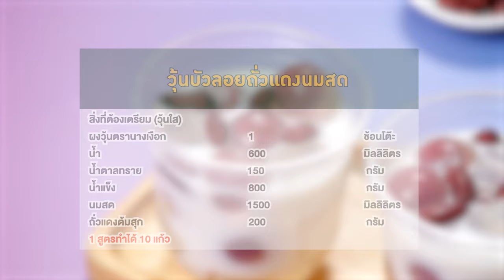อาจารย์ยิ่งศักดิ์ จัดกิจกรรม Workshop ผงวุ้นตรานางเงือก | วุ้นบัวลอยถั่วแดงนมสด